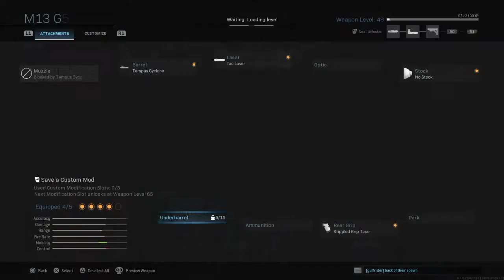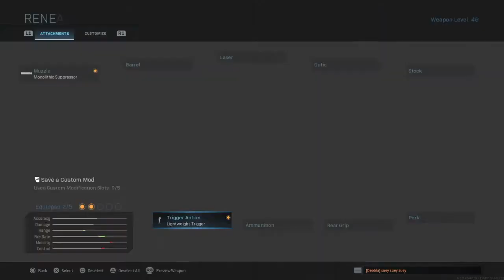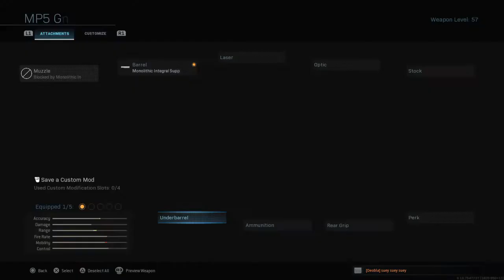Call of Duty®: Modern Warfare®_20200417192752